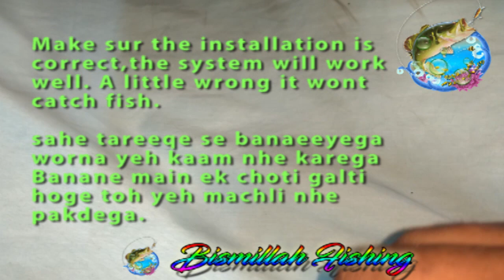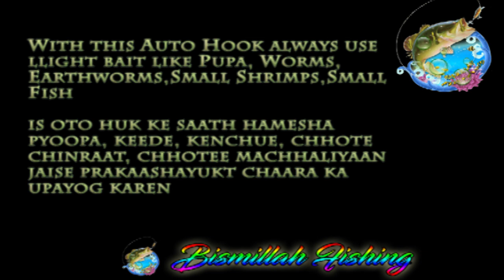Automatic Fishing Hook Made From Safety Pin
In this video i have shown you guys the way of making auto hook in which u don't have to set the hook, the system will set the hook for you.